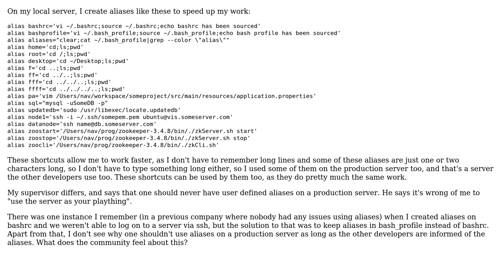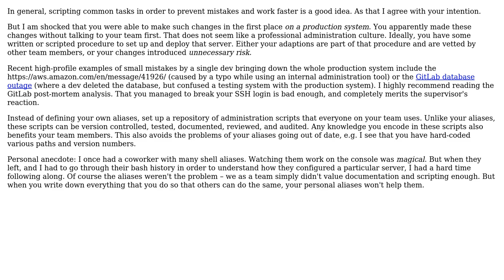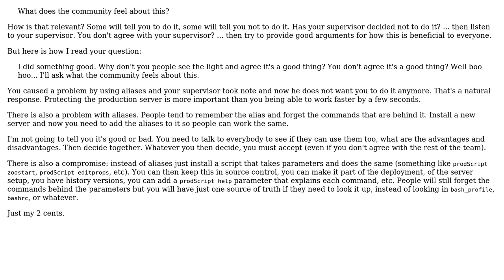Software Engineering: Anything wrong with having aliases on a production server? (2 Solutions!!)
Software Engineering: Anything wrong with having aliases on a production server?

With thanks & praise to God, and with thanks to the many people who have made this project possible! | Content (except music & images) licensed under CC BY-SA | Music | Images & others | With thanks to user Nav user Bogdan user amon and the Stack Exchange Network Trademarks are property of their respective owners. You are responsible for your own actions.